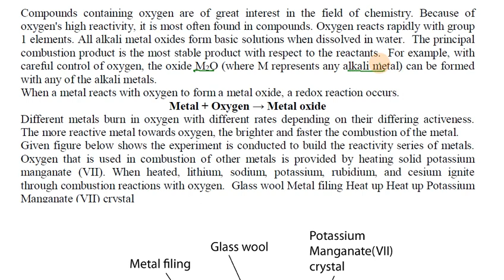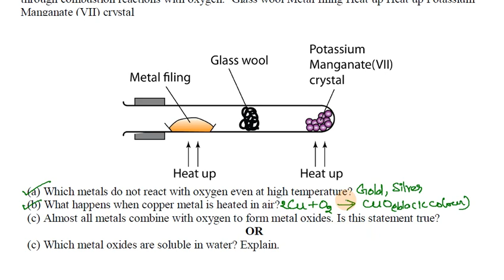Class 10 Science Chapter 3 Metals and Non Metals Case Study 02 in Tamil CBSE Chemistry NCERT 2023